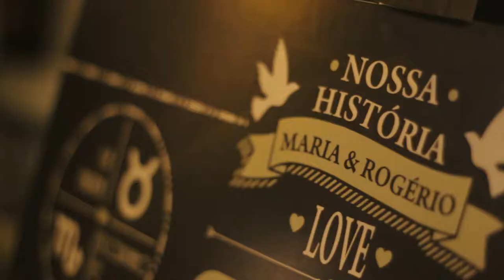Maria e Rogério I Trailer Casamento